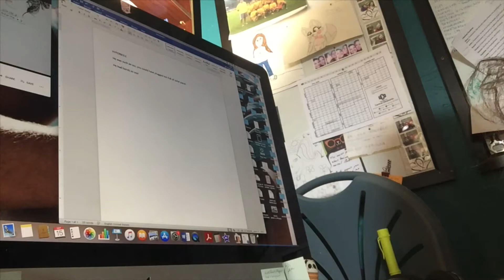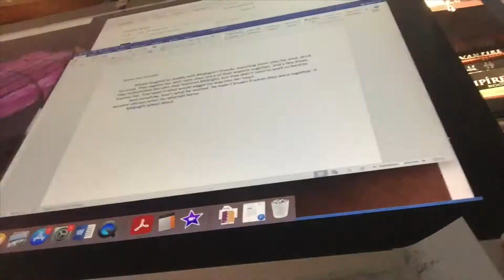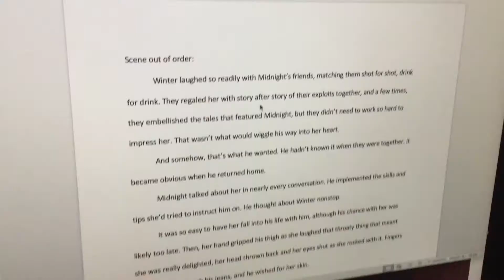Writeropoly Wrap Up | September 2020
Beware: I use a few colorful words.

I had some great, easy prompts this month. That is the only reason I got through them all. It might backfire on me in October.